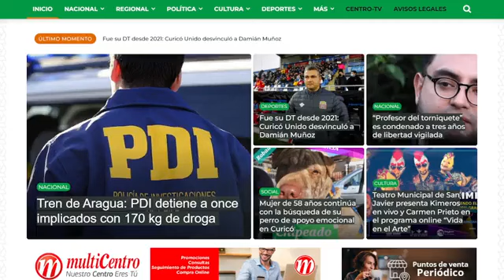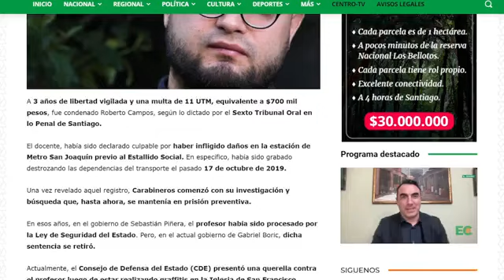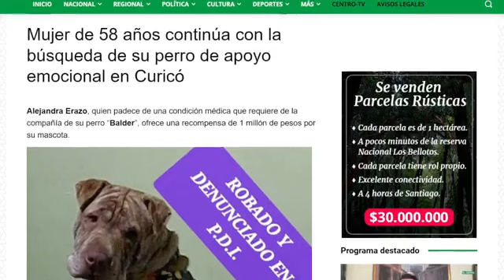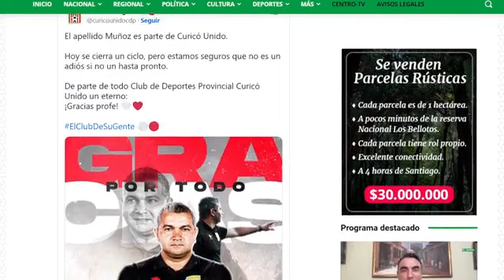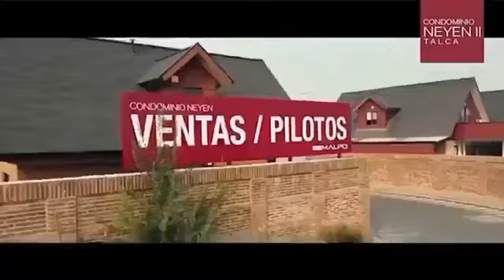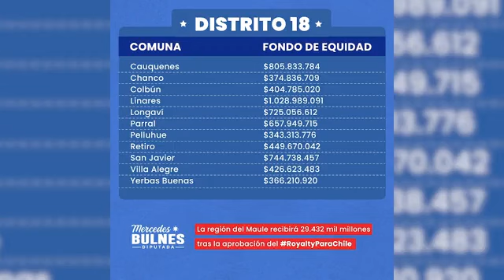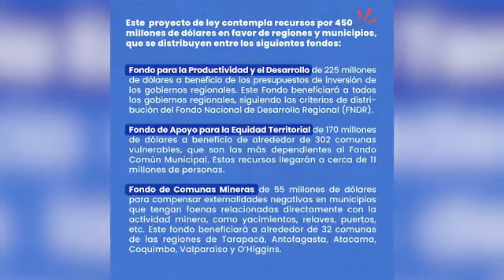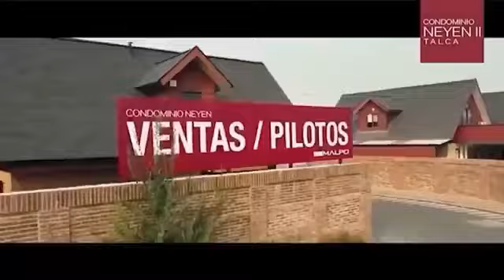La voz del Maule am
Martes 23 de Mayo de nuestro matinal  "La Voz del Maule am" de Lunes a Viernes a las 9am.
Hoy nos acompaña la diputada Mercedes Bulnes